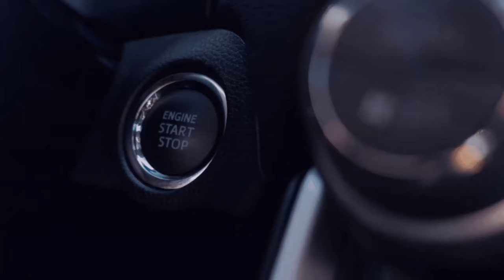Lukas und Justin zu Gast[Patch 1.49] ETS - 2GER🔞{9️4 4🏬NTG Von Tartu LeHarve